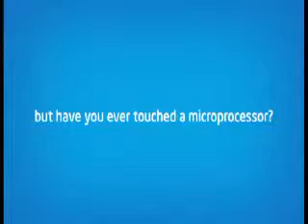Intel Max Your Moves- Garuda Mall -B'lore24&25th May-Pratika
Intel Max Your Moves- Garuda Mall - B'lore 24&25th May- pratika